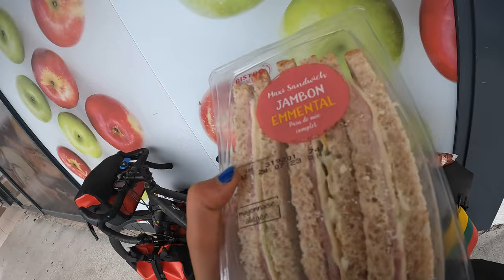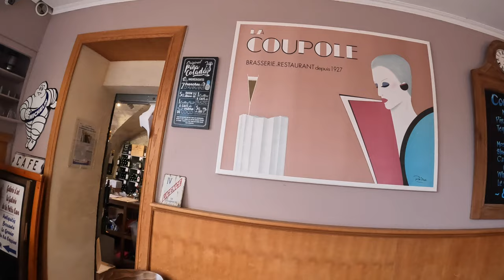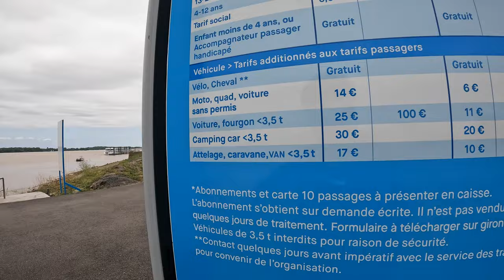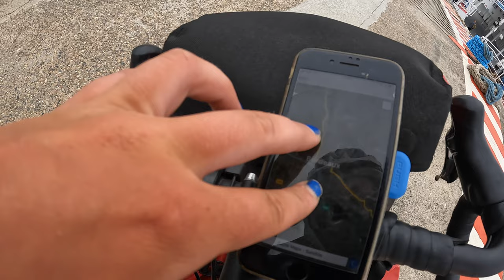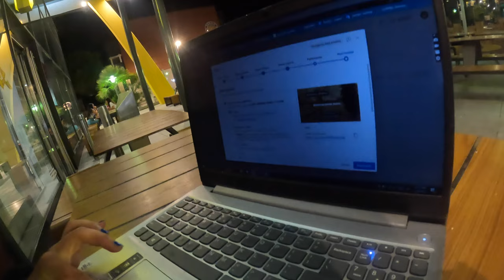Piligrimai kelyje ir keliamės keltu per upę | Pasiektas Bordo